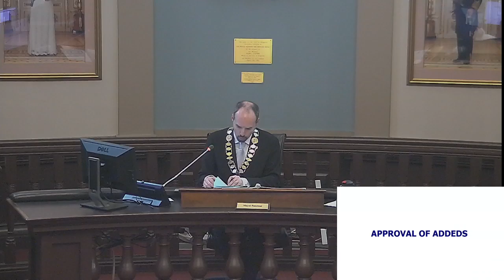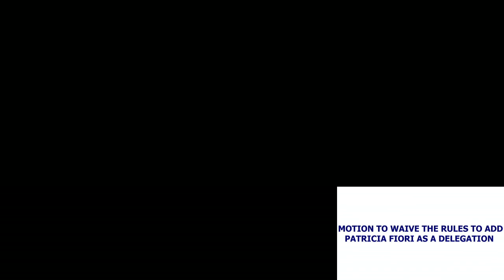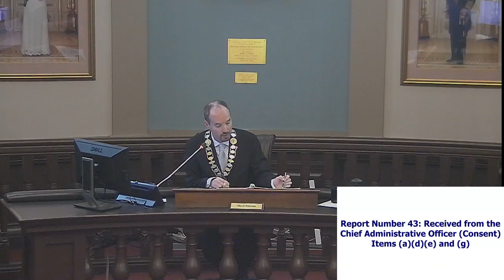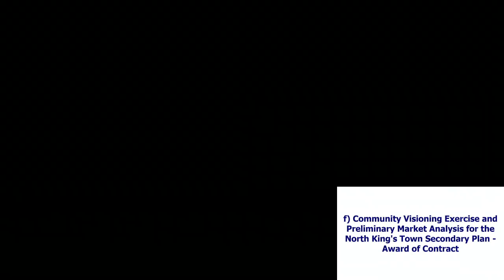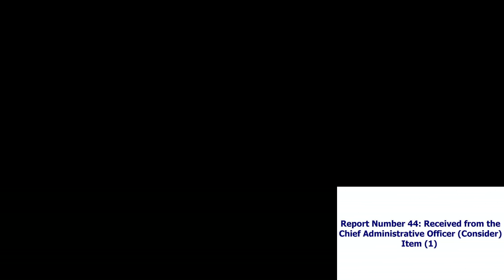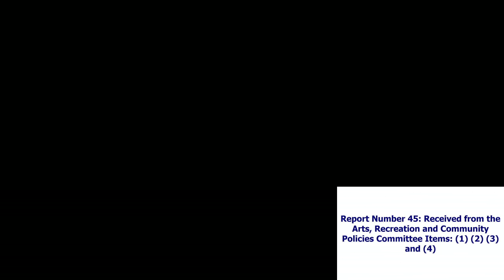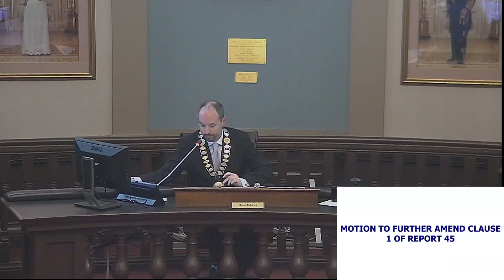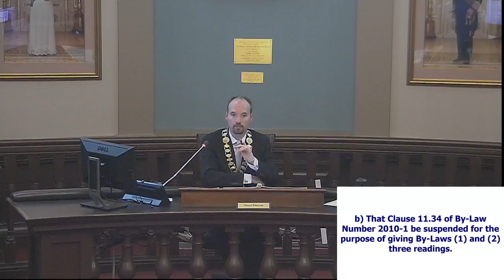Kingston Ontario - City Council Meeting - April 5, 2016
City Council meeting from April 5, 2016.